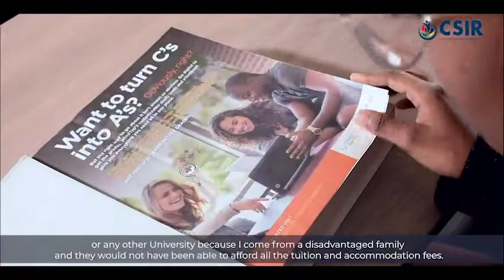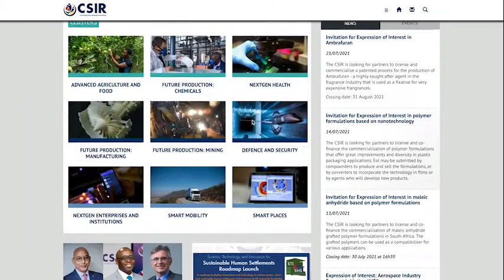NSW2021 - Making it possible through science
The Department of Science and Innovation and TeamCSIR are creating opportunities and bolstering support for young people to pursue a career in STEMI. We are making it possible through science.